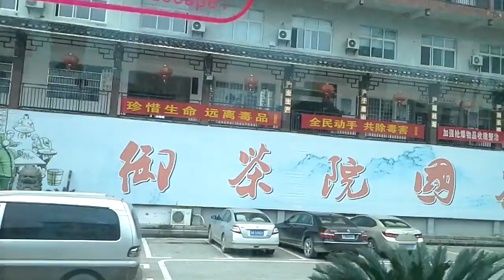张家界 御茶院 20161123 201011